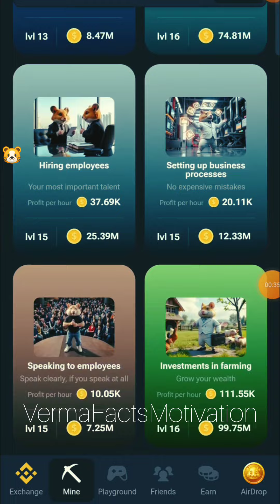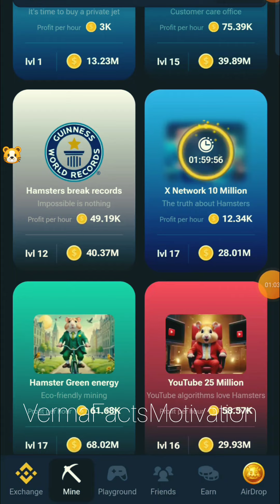Hamster_kombat_mini_game_today_14_September___mini_game_hamster_Kombat___daily_combo___daily_cipher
Hamster Kombat daily combo 14 September | daily combo hamster kombat today | Hamster Kombat combo cards

14 September hamster Kombat Daily Combo Today Cipher Card 14 September Daily Combo Hamster Kombat 14 September Code Get 5,000,000 free coins, tokens airdrop

How to unlock any combo Card in Hamster Kombat;
    • How To Unlock Any Comb...

Pump your profit per hour with these special cards;
    • Hamster Kombat

If you want lots of free tokens in Hamster Kombat, tap like this;
    • Hamster Kombat Tapping...

Hamster Kombat
Hamster Combo
hamster kombat daily cipher code 14 September
hamster kombat daily cipher Morse 14 September
hamster kombat daily cipher 14 Septembr
hamster kombat daily cipher 14 September